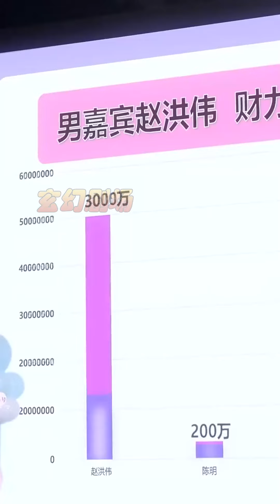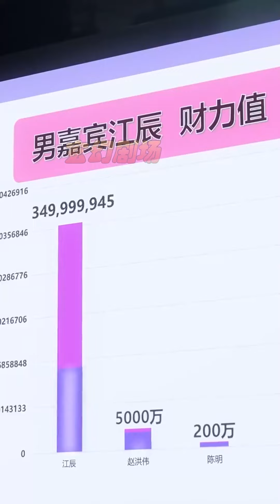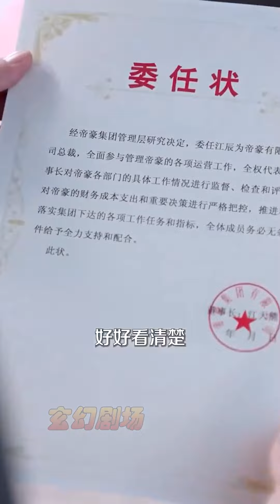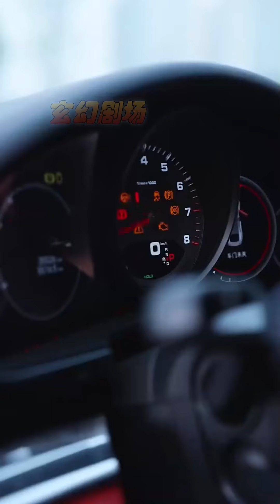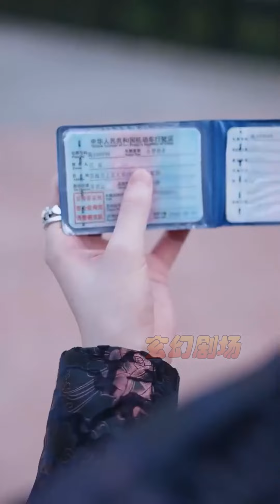【大結局完整版】《相親時我決定繼承家業》第1~99集#热血#都市#玄幻#爽剧#逆袭#玄幻剧场 drama#chinesedramaengsub